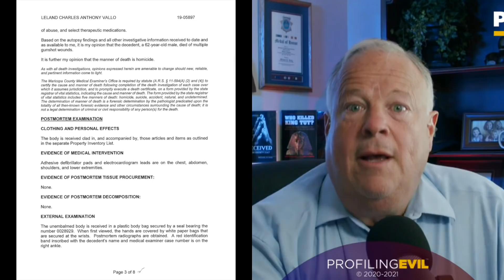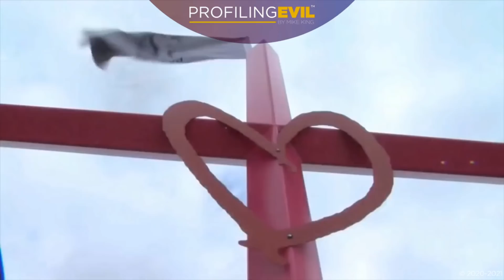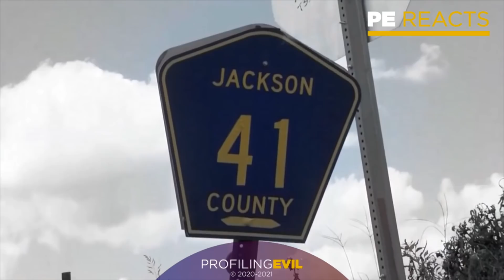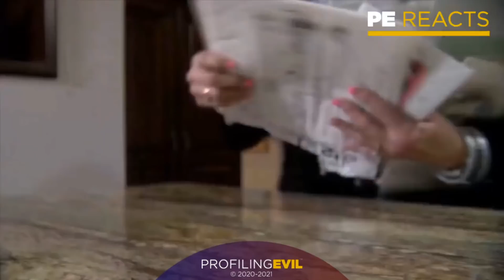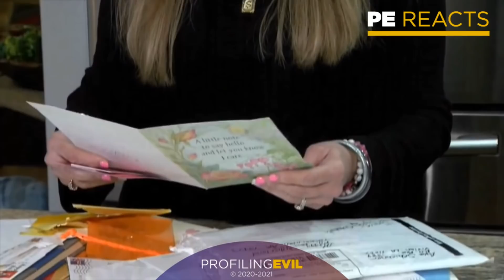Murder Conviction in Sutherland Case, Vallow Autopsy and Gabby Petito Video | Profiling Evil